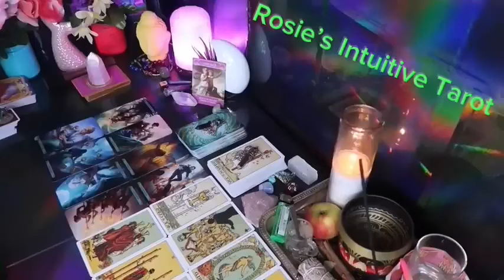AQUARIUS ❤️ OMG! THIS PERSON WANTS YOU MORE THAN YOU KNOW, TILL NOW” 🤯 💗 JUNE 2024 LOVE TAROT 🤩😍🔥